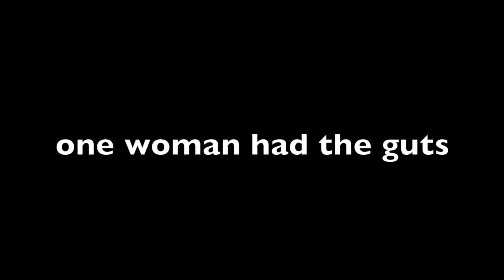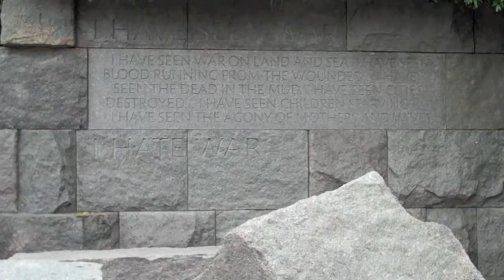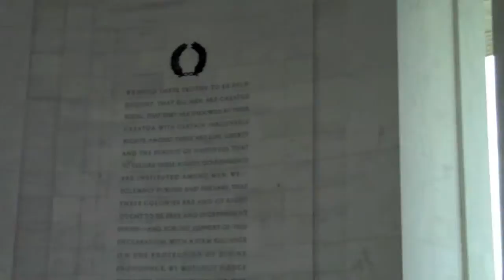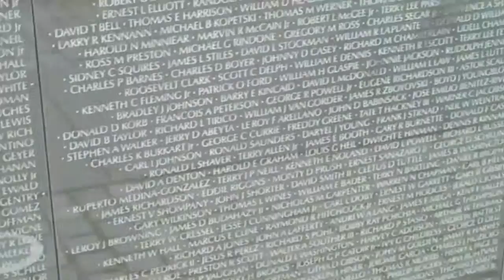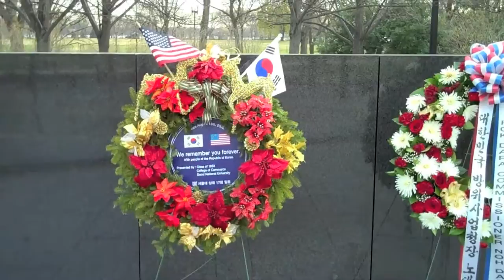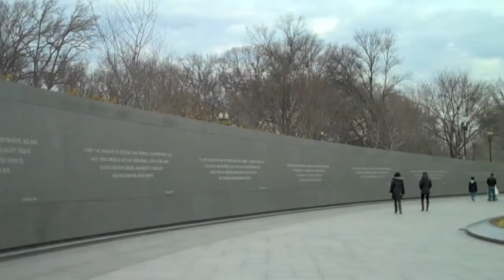Miss Bentson Goes To Washington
This is an example of a movie.  It was created for the Bentson vacation DVD.